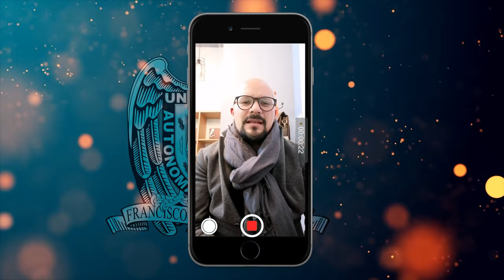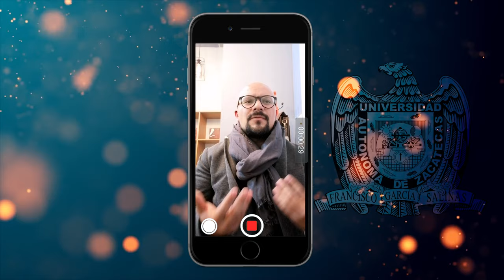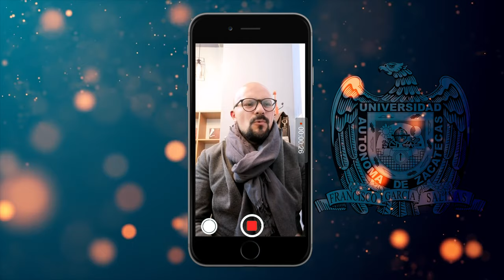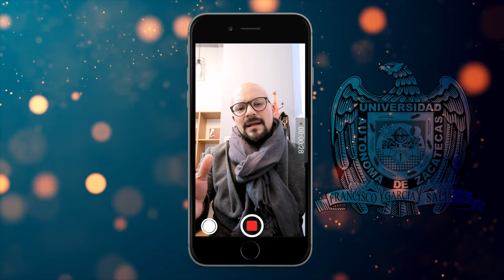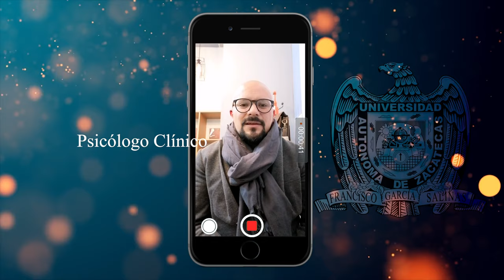¿Qué es la generación "copo de nieve"?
El psicólogo clínico Eumir Cazares nos explica a detalle este tema tan interesante.